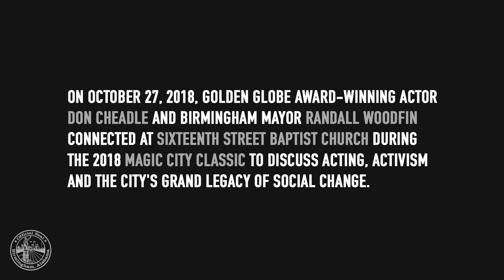Woodfin meets Cheadle: A One on One Interview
On October 27, 2018, Golden Globe Award-winning actor Don Cheadle and Birmingham Mayor Randall Woodfin connected at sixteenth street baptist church during the 2018 Magic City Classic to discuss acting, activism and the city's grand legacy of social change.